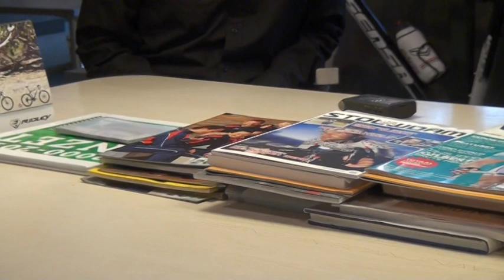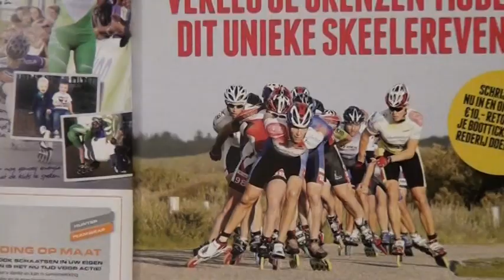In gesprek met: Andre Klompmaker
In de serie 'In gesprek met' interviewt Evert van 't IJssel de in Oosterwolde wonende schaatsfreak.